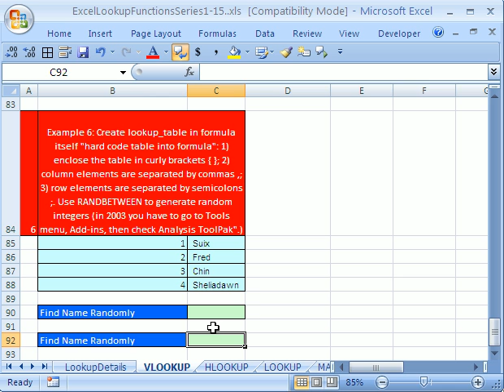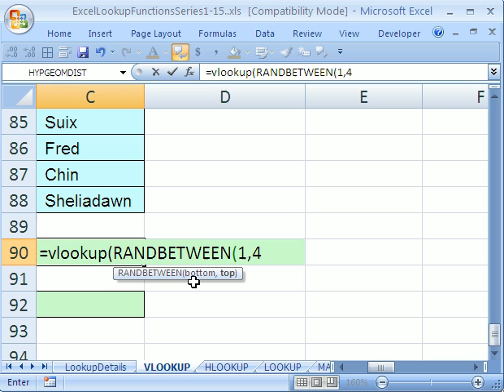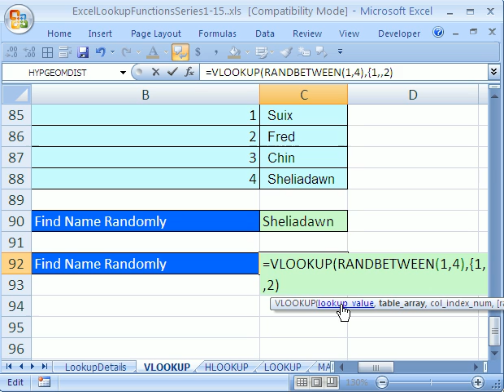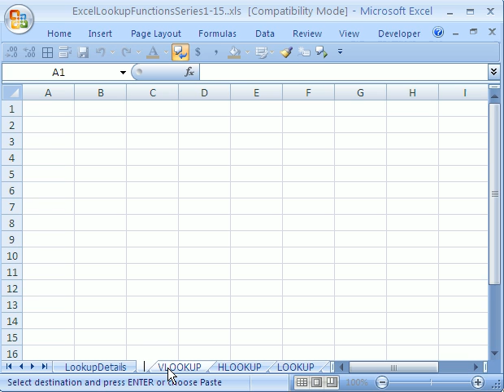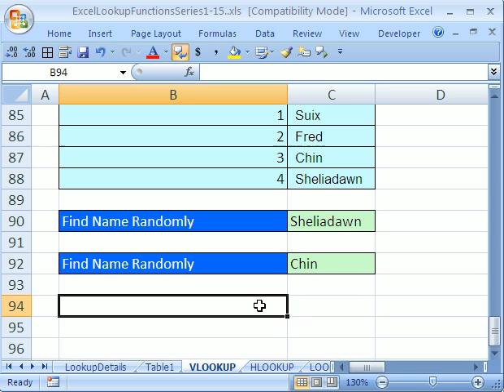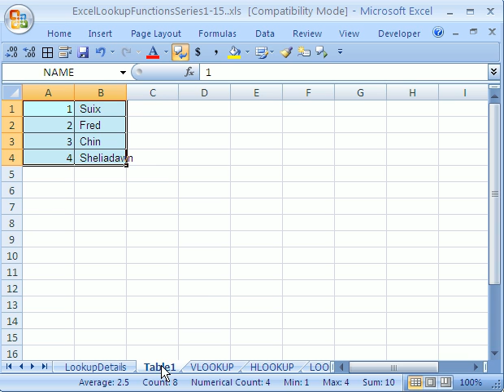Excel Lookup Series #5: VLOOKUP Function 5th Example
Lookup Series 1-15

See how to create an array in a VLOOKUP formula, and see how to have the VLOOKUP function look at a table on a different worksheet than the one the VLOOKUP function sits in.

See how to create an array in a VLOOKUP formula so that you do not have to put the array in the worksheet cells. Use curly brackets, commas and semi-colons to create an array right in your VLOOKUP formula. See array syntax. See how to put the table_array in a VLOOKUP formula!

See how to have the VLOOKUP function look at a table on a different worksheet than the VLOOKUP function.

In This Series learn 15 amazing ways to look things up in Excel. We will look at the functions VLOOKUP, HLOOKUP, LOOKUP, MATCH, INDEX, CHOOSE, and the non-function lookup formula using the intersector operator. We will look at simple lookups all the way to complicated, yet efficient methods to look things up in Excel.

This is a logical (beginning to end) story about most of the lookup situations you may encounter in Excel.